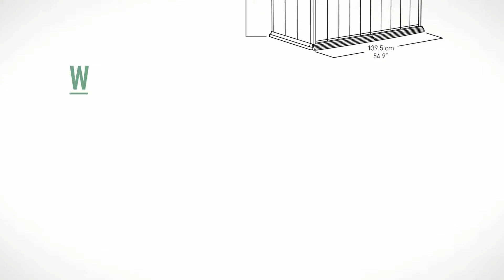High Store berging van Keter | Van Kooten Tuin & Buiten Leven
High Store berging van Keter.

Bent u op zoek naar een handige, multifunctionele berging zonder het gebruikelijke onderhoud van een houten berging? Deze Keter High Store is dan echt wat voor u. De berging heeft een elegante houtlook maar heeft alle voordelen van een kunststof berging. Door de breed openslaande deuren en zijn hellende drempel kunt u gemakkelijk rollende prducten in en uit de berging verplaatsen.

De High Store is weerbestendig, onderhoudsvrij en ook nog is duurzaam! Doordat de wanden van dit product gemaak zijn van uniek Duotech materiaal kunt u de wanden geheel naar eigen stijl verven.

Van Kooten Tuin & Buiten Leven is dè marktleider op het gebied van blokhutten, veranda’s, tuinhout en meer! Naast de traditionele en moderne houten blokhutten hebben we ook chalets, houten tuinhuizen, luxe tuinhuisjes, blokhutten op maat, priëlen, veranda’s, buitensauna’s en hottubs. De mogelijkheden zijn eindeloos en voor elk wat wils!

Wij bieden u :
· Overdekte showrooms in NL & BE
· Laagste prijsgarantie
· Eigen montage service
· Maatwerkmogelijkheden
· Grootste assortiment & snelle levering
· Vrijblijvende offerte & vakkundig advies

Openingstijden
Maandag tot en met vrijdag 8:30 - 17:30
Zaterdag 9:00 - 16:00

Nederland:
J. van der Heydenstraat 10 (Middelsluis Noord nabij de A29)
3281 NE Numansdorp

Antonie Van Leeuwenhoekstraat 14
3291 CR Strijen
Let op! Deze vestiging heeft enkel aluminium constructies zoals veranda’s, tuinkamer en carports.

Daalmeerstraat 19
2131 HD Hoofddorp

De Zonnecel 19
3815 KN Amersfoort

Barwoutswaarder 13E
3449 HE Woerden

België:
Autolei 315
2160 Wommelgem